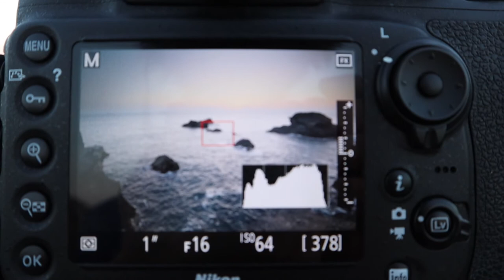Landscape Photography - The Lighthouse in La Manga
A landscape photography (or seascape photography) trip to the Lighthouse in La Manga, in the Murcia region of Spain.

An early start, a two hour drive, and then half an hour of trying to find compositions in the dark. It was 30 minutes before sunrise before I took my first image and, if I'm honest, I wasn't sure how the mornings shoot was working out. Boring clear skies were not what I was hoping for but, the beauty of arriving for the blue hour is that it's less dependent on great skies (although they would still have been nice).

In the end I'm actually quite happy with the results, let me know what you think

If you like my work and would like to help support my productions then why not consider buying a print or product of one of my images.